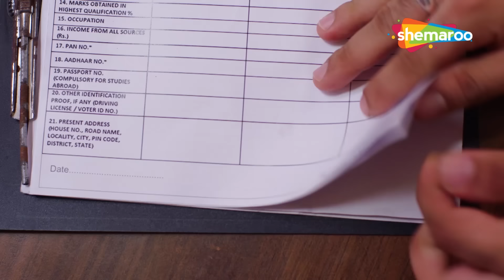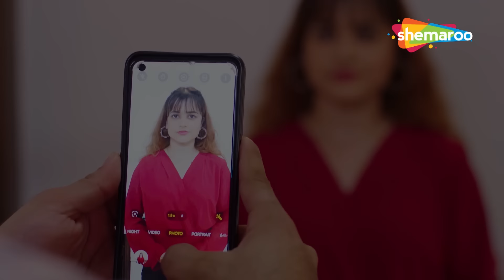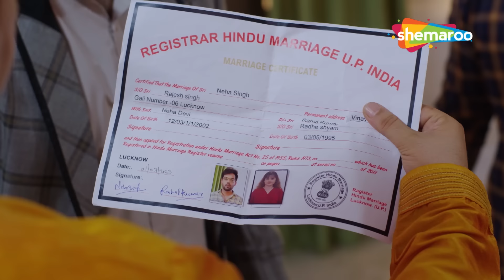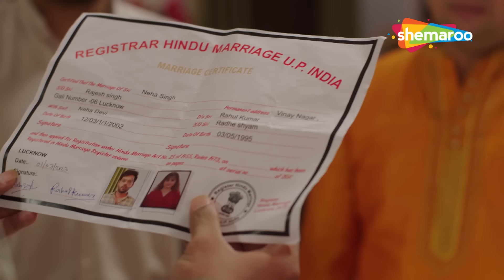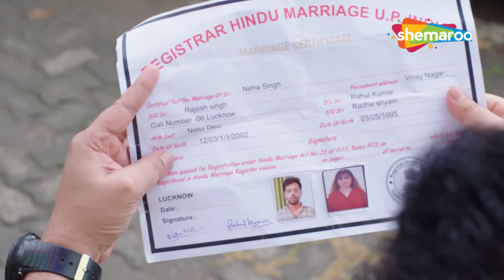झूठी शादी का चक्कर | Crime ka kala sach | Jurm se Savdhaan | Indian Crime Series | शादी और धोखा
Dekhiye iss Crime story ko aur saavdhan rahiye iss jurm bharee duniya mein.

Show Name - Crime ka Kala Sach
Episode Name -
Star Cast -

Watch Shemaroo TV channel on:
DD Free Dish :  28
Tataplay :  181
Airtel : 132
Videocon d2h : 149
Dish TV :  139
GTPL : 17
DEN : 116
Hathway : 16
NXT Digital : 178
IN DIGITAL:  178
SITI CABLE :  128
FASTWAY :  26
UCN : 13
Digiana :  122
Rajasthan Infotech : 312
Radiant Digitek : 143